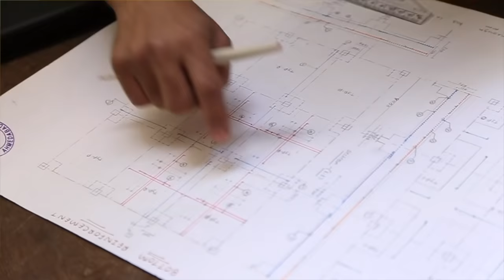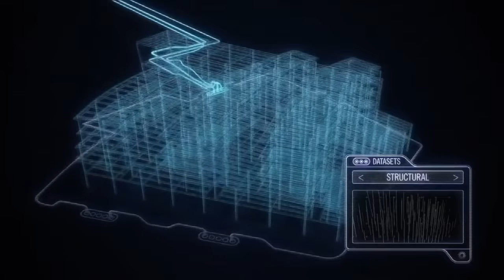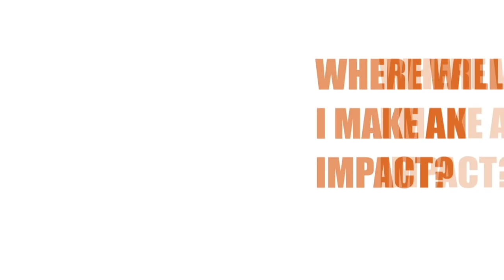Bachelor’s in Construction Technology | Undergraduate Program '19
Admissions to the Bachelor in Construction Technology (BCT) Program at CEPT University is currently open for all India and ACPC seats. Hear from our students, faculty and alumni on what makes the BCT program unique from other civil engineering programs in the country!